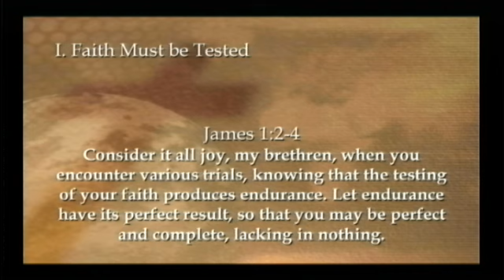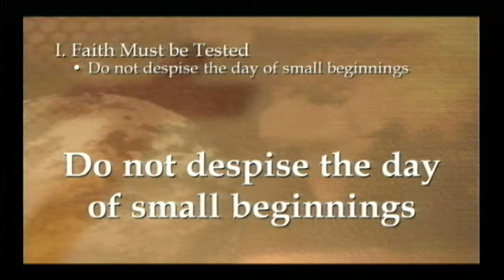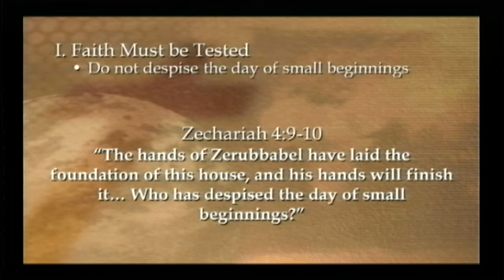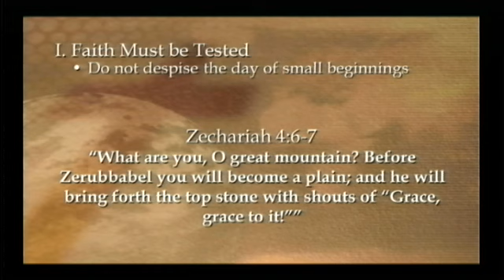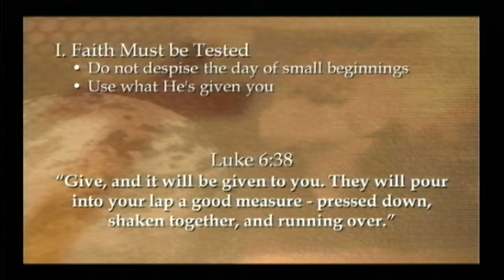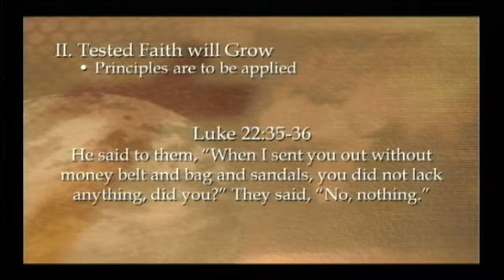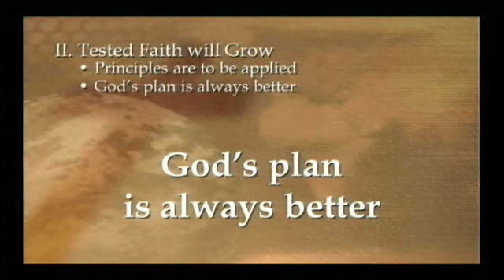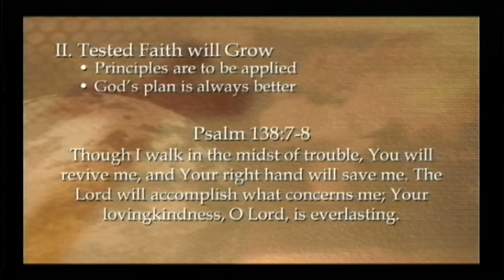John 6:1-15 | Growing in Faith | Rich Jones